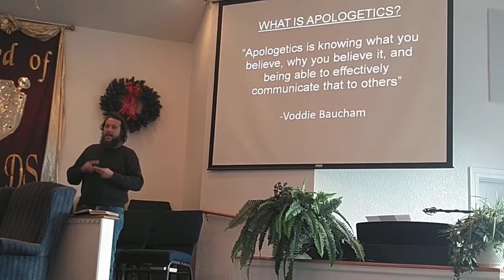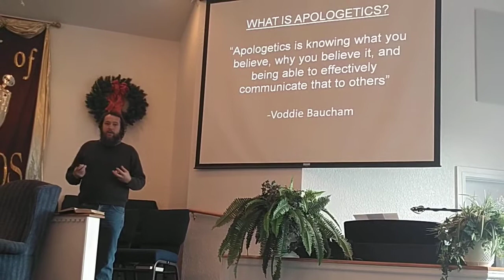Stand Firm- Read Your Bibles Children's Sermon